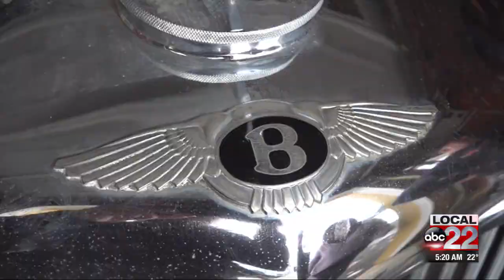Couple Reunited with car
40 years later, they get their car back